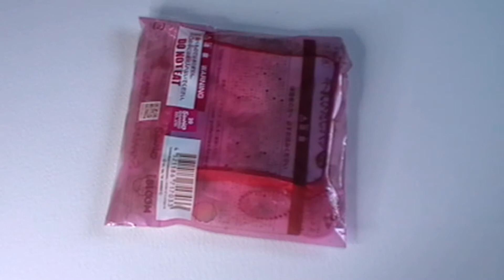~*ASMR*~ IBloom Mini Sanrio Toast Squishy (from Pugasquish)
Today I am playing with this absolutely adorable Sanrio Ibloom Toast Squishy from Pugasquish on Instagram!

If you want to buy some squishies from her shop, here is her Instagram:

Please only buy if you have the money, do not waster her time or money!

This was surprisingly expensive considering the size of the squishy but it does have an absolutely beautiful colour scheme and picture on it.  I had a hard time choosing which character I wanted as I could only afford to get 1 but I am really happy with the one that I ended up getting.  It was very thin so there was not a huge amount of squishing but it is very pretty.  I would say this is more of a collectible squishy than a stress relieving squishy.